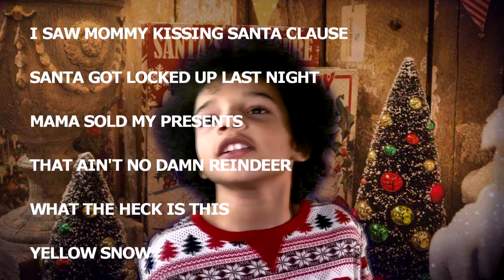A MERRY MERCADO CHRISTMAS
If you've been following me for any length of time, then you know how much I love making these little family videos. Not only are they lots of fun, I'm lucky to have grandkids that love doing them as well.
This idea came from years of watching TV commercials like this growing up.  Hope you enjoy it, and I'll let the kiddies read your wonderful comments. Happy Holidays!